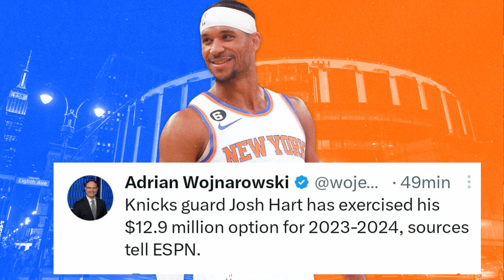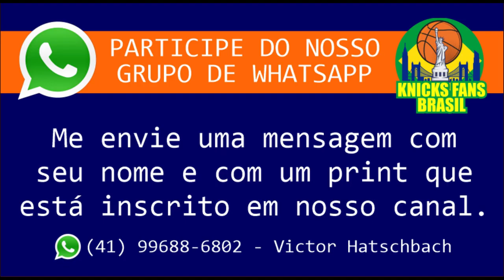JOSH HART FICA NO NEW YORK KNICKS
ADM @victorhatschbach

Este Vídeo é um Oferecimento de:

06) Mentor (apostas online): o_mentor_tips
07) Cambiall Campinas: @cambiallcampinas